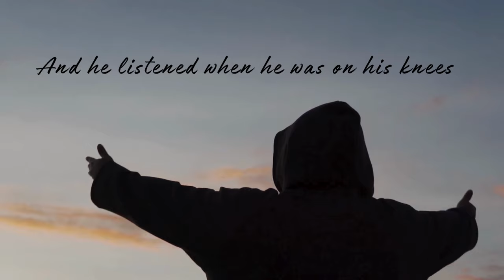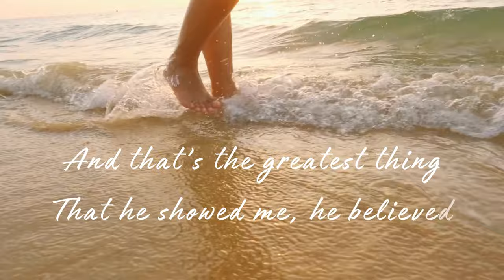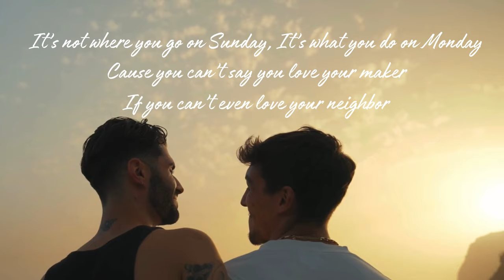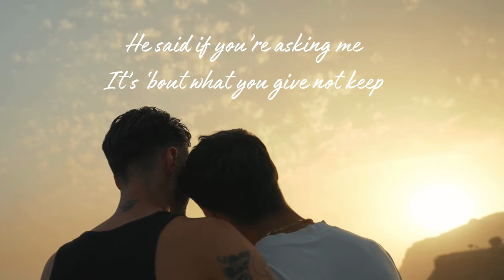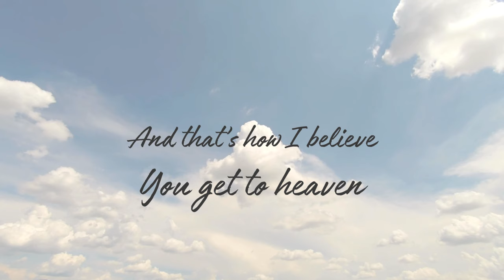Ty Herndon: “How You Get To Heaven” Lyric Video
The first single from Ty Herndon’s critically acclaimed JACOB (Deluxe Edition), “How You Get To Heaven” is a reflection on Herndon’s relationship to his faith and the church.  To stream or download the album, go

Written by: Jamie Floyd/Ken McMeans
Produced by: Jimmy Thow
Mixed by: Jordan Orbek
Mastered by: Mike Cervantes @ Foxboro Mastering
Drums: Mike Melancon
Electric Guitar: Justin Ostrander
Acoustic/Utility: Tim Galloway
Steel Guitar: Travis Toy
Bass: Rachel Loy
Fiddle: Jenee Fleenor
Keys: Wil Houchens
Vocals: Ty Herndon
Background Vocals: Jimmy Thow